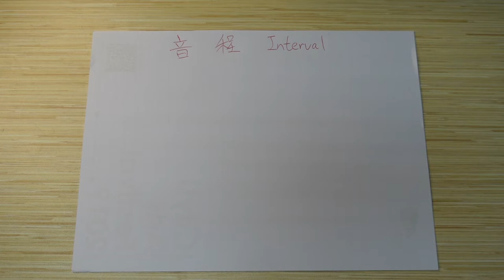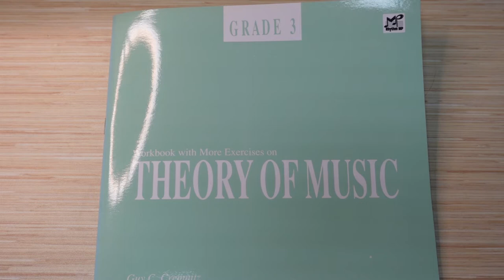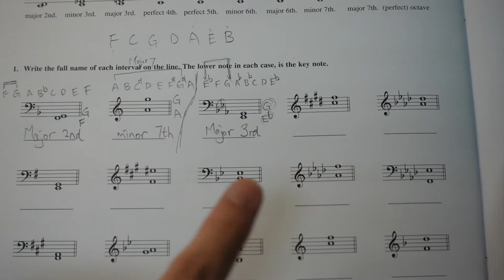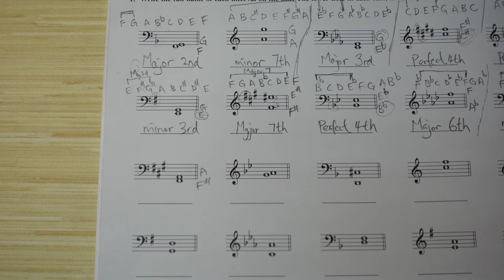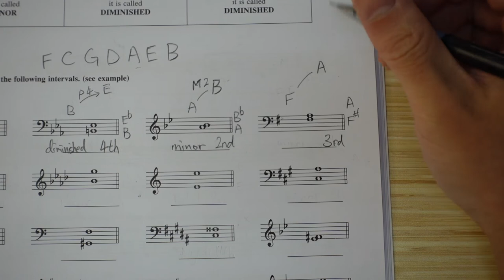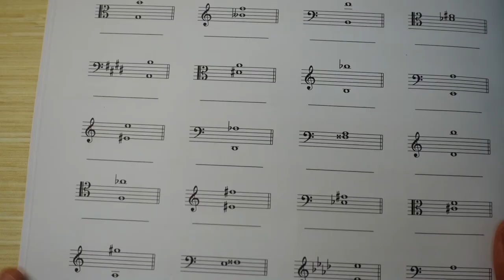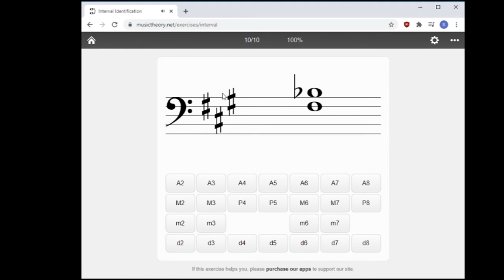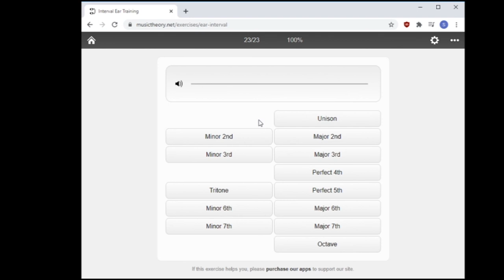音程 Interval 15分鐘學懂【Lesson 6】五級樂理 ABRSM Grade 5 Music Theory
ABRSM 五級樂理第 6 課：
0:00 Intro
1:09 甚麼是Interval?
1:47 Number
4:02 Quality
4:37 Major Scale 上的 Inverval 都用 Major / Perfect
8:30 Diminished Minor Augmented
11:51 Compound Interval 複音程
13:14 Grade 3 練習
37:51 Grade 4 練習
47:28 Grade 5 練習
54:00 我用緊數半音方法學音程，有乜野要留意？
56:59 網上練習 - Interval Identification
1:00:32 網上練習 - Interval Construction
1:05:39 網上練習 - Interval Ear Training

詞彙中英對照：
音程 = Interval
Perfect =  純 / 完全
Major = 大
Minor = 小
Augmented = 增
Diminished = 減
Compound = 複

課本練習::
Update soon